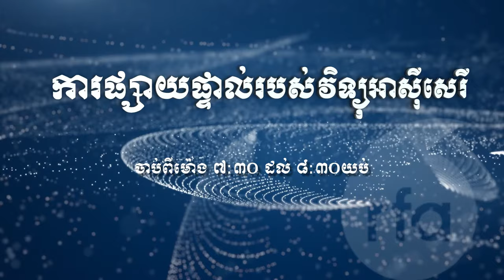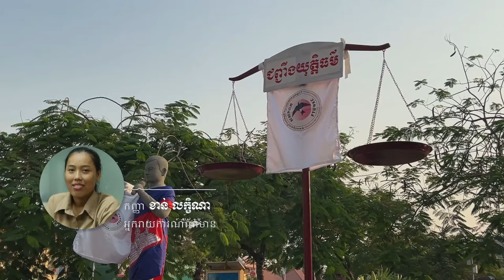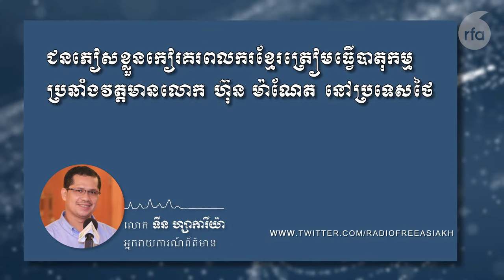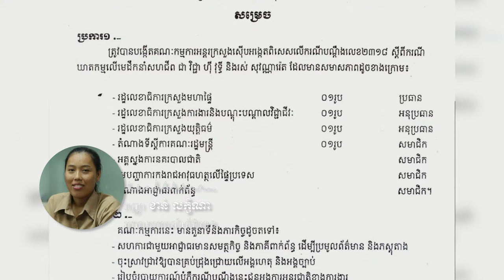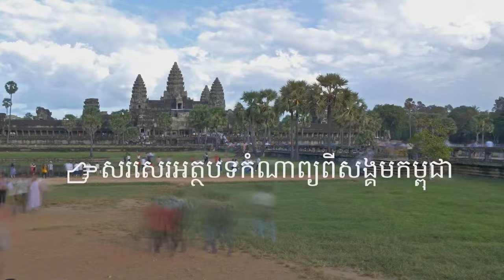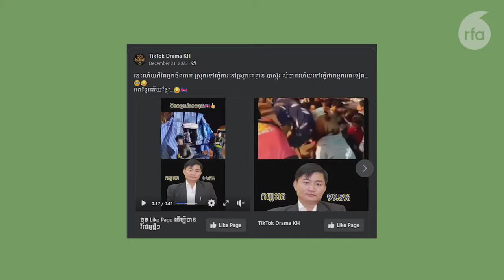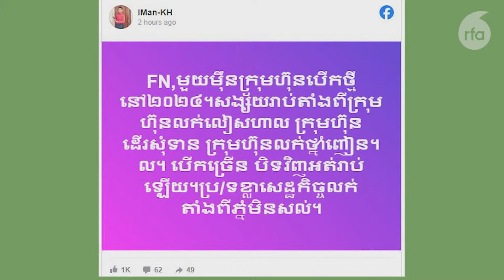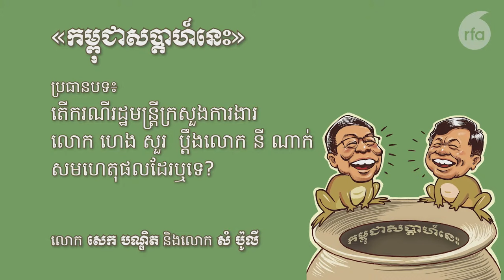គ្រួសារ និងសហជីព បន្តទាមទាររកយុត្តិធម៌សម្រាប់លោក ជា វិជ្ជា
ព័ត៌មានវិទ្យុអាស៊ីសេរីសម្រាប់យប់ថ្ងៃចន្ទ ទី២២ ខែមករា ឆ្នាំ២០២៤៖

១. ក្រុមគ្រួសារ និងសហជីព បន្តទាមទារយុត្តិធម៌សម្រាប់លោក ជា វិជ្ជា ២០ឆ្នាំក្រោយរដ្ឋាភិបាលនៅតែមិនអាចរកឃាតកពិតឃើញ
២. សាលាឧទ្ធរណ៍ភ្នំពេញ តម្កល់សាលក្រមផ្ដន្ទាទោសលោក ថាច់ សេដ្ឋា ឱ្យជាប់គុក១៨ខែក្នុងសំណុំរឿងចេញសែកអត់ប្រាក់
៣. ជនភៀសខ្លួន កៀរគរពលករខ្មែរត្រៀមធ្វើបាតុកម្មប្រឆាំងវត្តមានលោក ហ៊ុន ម៉ាណែត ដែលនឹងធ្វើទស្សនកិច្ចនៅប្រទេសថៃ
៤. គណបក្សភ្លើងទៀន ទទូចដល់អាជ្ញាធរឱ្យពន្លឿនការផ្លាស់ប្ដូរក្រុមប្រឹក្សាឃុំ-សង្កាត់របស់បក្សខ្លួន
... រួមនឹងព័ត៌មានសំខាន់ៗ មួយចំនួនទៀត៕

៚ ពេល​ព្រឹក ០៥:៣០ ដល់ម៉ោង ០៦:៣០

៚ ពេលយប់ ០៧:៣០ ដល់ម៉ោង ០៨:៣០